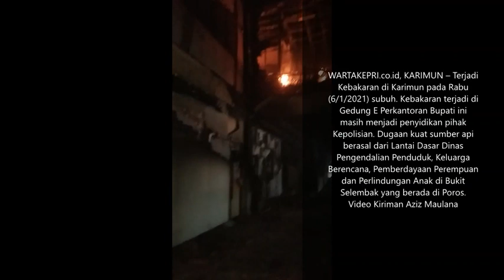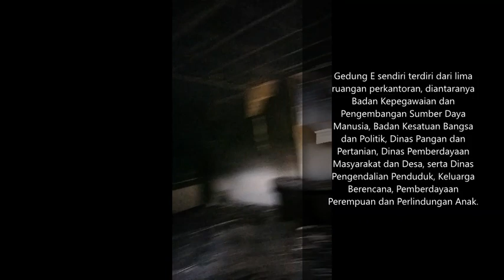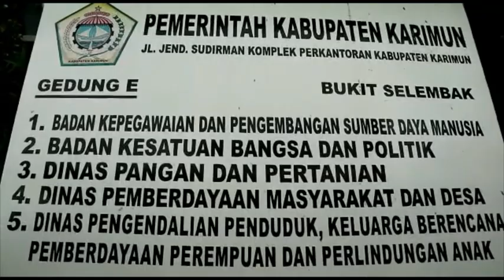Terkait Kebakaran Gedung E Perkantoran Pemkab Karimun, Ditemukan Botol Diduga Bekas Bensin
WartaKepri TV Terkait Kebakaran Gedung E Perkantoran Pemkab Karimun, Ditemukan Botol Diduga Bekas Bensin

Terkait Kebakaran Gedung E Perkantoran Pemkab Karimun, Ditemukan Botol Diduga Bekas Bensin lewat @WartaKepri